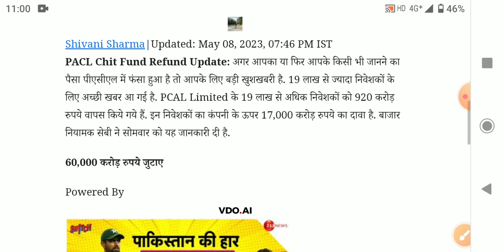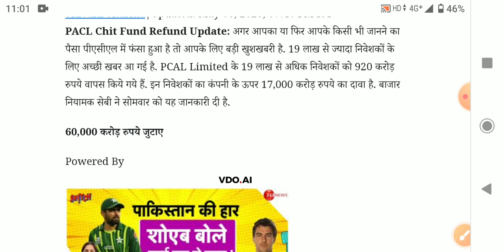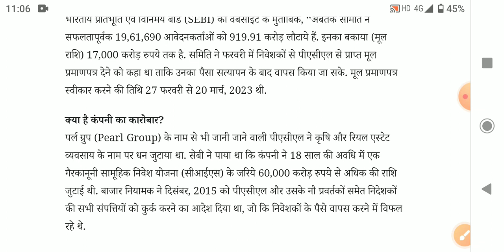PACL news today, पल्स निवेशकों के लिए सेबी ने दी बड़ी अपडेट पल्स निवेशकों को भेजने होंगे,,, PACL